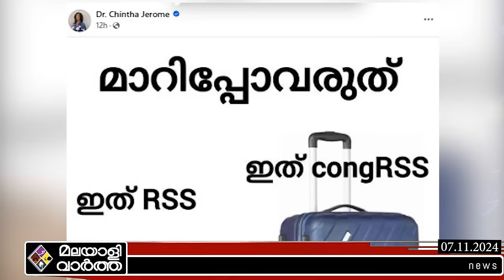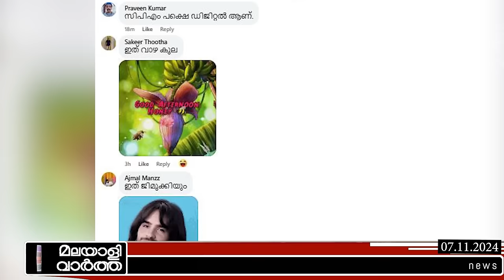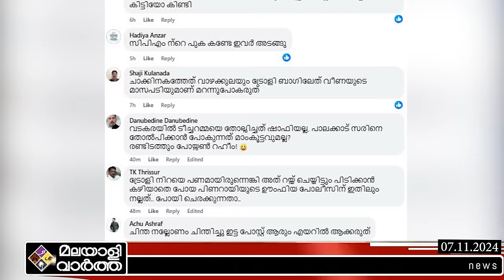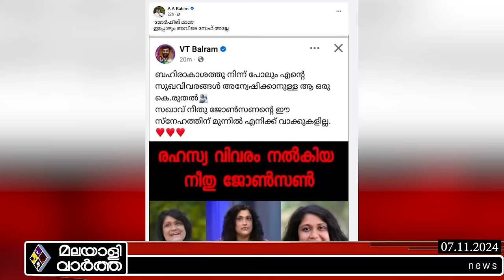ചിന്തയ്ക്ക് തെറിവിളി | CPM | Congress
​ @malayalivarthakerala 2024

പെട്ടിയില്‍ തുട്ട്...
ചിന്തേടെ പോസ്റ്റ് !
കമന്റ് ബോക്‌സില്‍ വാഴ നട്ട്
മലയാളി ഊഞ്ഞാലാട്ടി